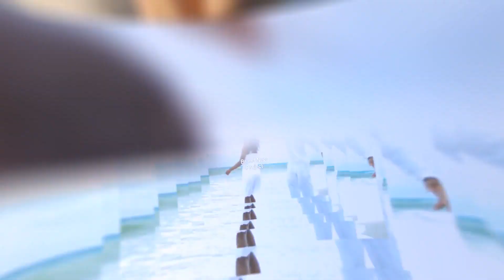Create a Dynamic Transitions Slideshow Video with Photos, Text, and Music - MakeWebVideo.com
Unleash the power of dynamic transitions slideshow: Elevate your memories and branding!

Transform your still shots into a mesmerizing journey of memories and an irresistible tool for branding with our ultimate video template. Say goodbye to static photos and embrace the seamless and exhilarating ride down memory lane. Purchase our cost-effective monthly subscription plan for unlimited access to all templates with premium features.